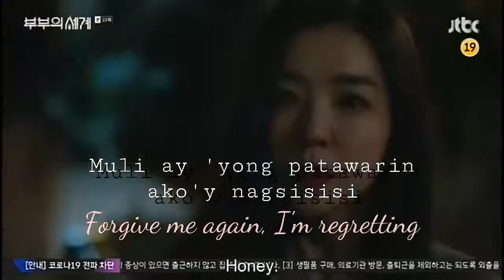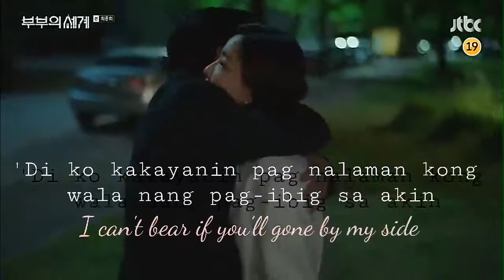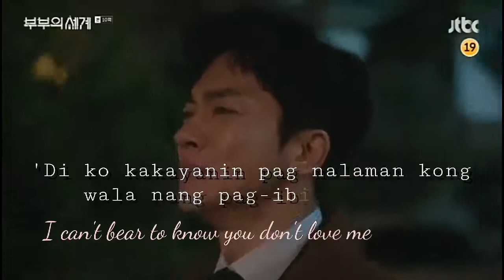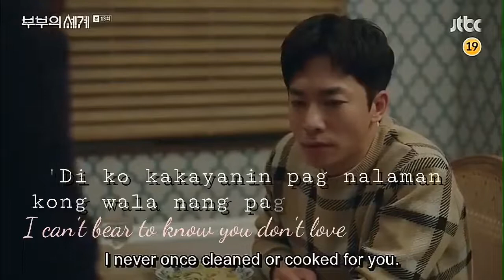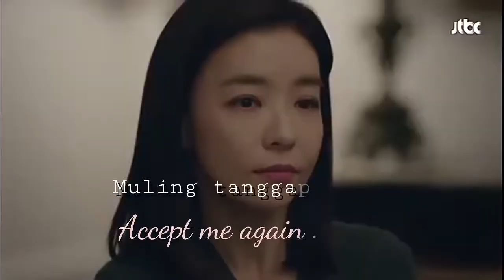Pagbigyang Muli (Erik Santos) Park Sun Young & Kim Young Min (The World Of The Married Couple)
Pagbigyang Muli  (Erik Santos)

        Son Je Hyuk  X  Ko Ye Rim
(The World Of The Married Couple)

Park Sun Young as Ko Ye Rim
Kim Young Min as Son Je Hyuk

| The Videos and Background Music that has been used on editing are not mine.

video and caption edited by yours truly